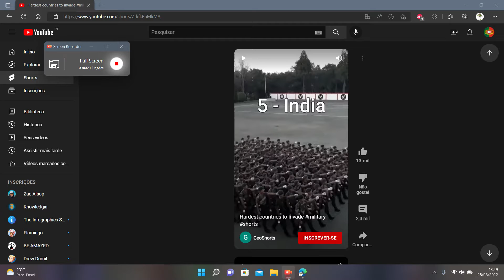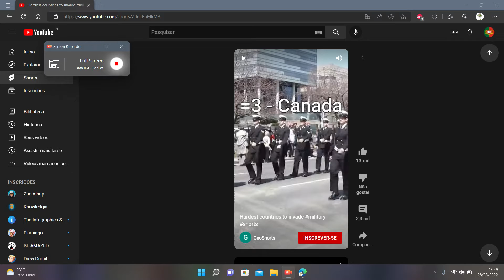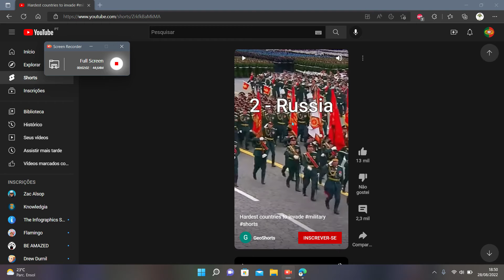What are the hardest to invade countries